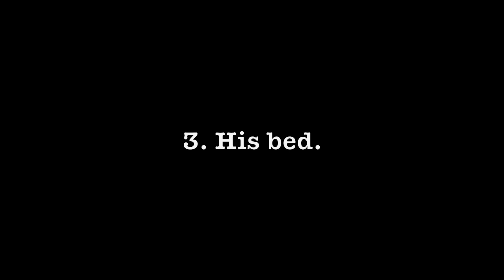My Husky's Favorite Things! (Top 5)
These are Gohan the husky's top 5 favorite things. He has a whole lot more, but these I can say are his favorite 5! Enjoy and thumbs up!